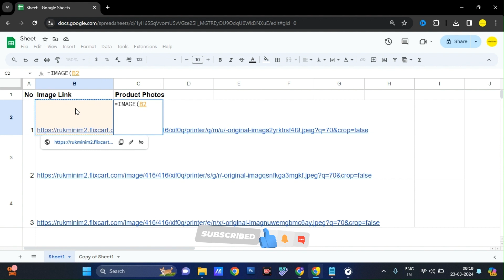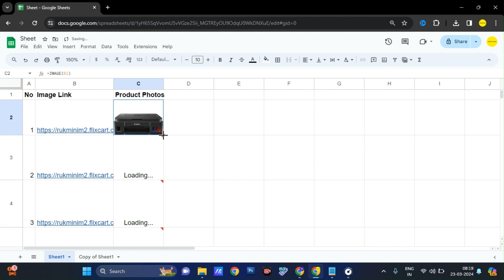How To Show Images From URL In Excel | Display Images From URL Link | Tips & Tricks | Indien Lernen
@IndienLernenLearn how to easily display images from URL links in Excel with this helpful tutorial. This tip and trick is perfect for anyone looking to enhance their data presentation skills and save time. Watch and learn from Indien Lernen as we guide you through the steps for showcasing images in your Excel spreadsheets. Don't miss out on this valuable skill!

1. Fulfillment By Amazon India

3. Amazon Seller India Videos